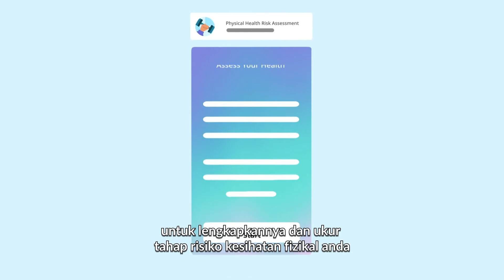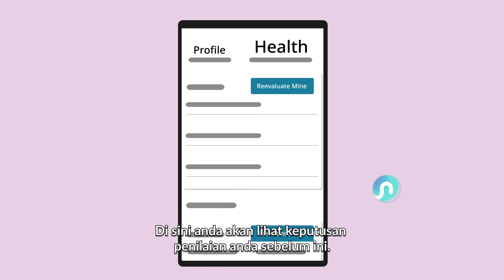Cara: Mulakan dengan Program Pengurusan Penyakit Kronik Naluri